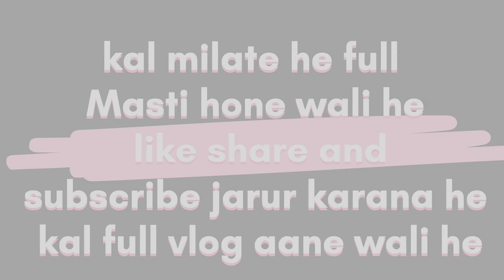holi 2024 ki tyari ho chuki he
Holi 2024 ki full tyari ho chuki he vlog  dekhana nahi he bhulana.